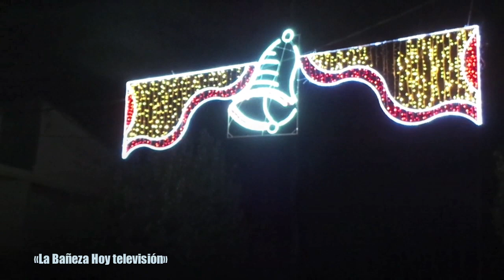Luces de Navidad Castrocalbón 2023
Informativo local
El municipio de Castrocalbón (León) a 14 kms de La Bañeza, estrena, por primera vez en su historia, luces de navidad municipales. La junta vecinal se ha encargado de ello. Otros años sólo lucían las ventanas y balcones de los vecinos